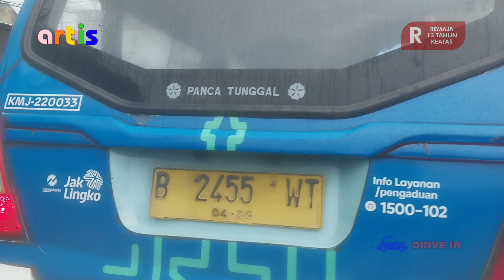DRIVE IN JAKARTA CLIPS • Pasar Tumpah Jl. Stasiun Kebayoran